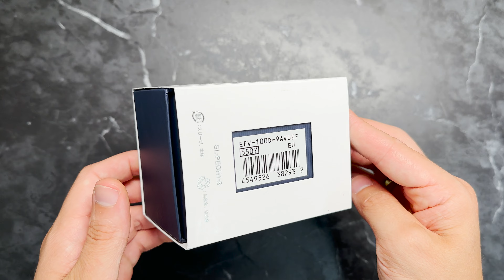Unboxing The Casio Edifice EFV-100D-9AVU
In this video we are looking at the newest Edifice EFV-100D-9AVU.

Model Wrist Size:
18 cm omtrek

EFV-100D-9AVU